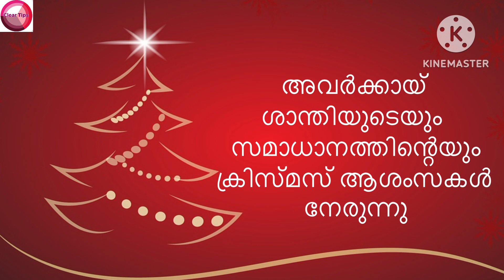Clear Tips Media Christmas wishes | ക്രിസ്മസ് ആശംസകൾ |2023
Clear Tips Media

Christmas Wishes